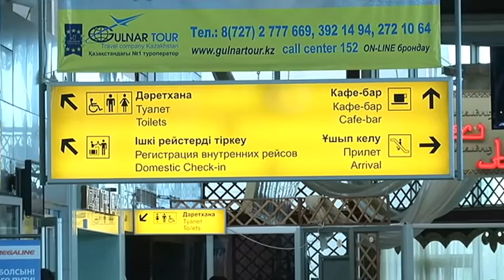Тепловики Алматы примут особые меры к должникам (12.05.16)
Долг платежом красен. Приближается сезон отпусков, когда многие казахстанцы собираются за границу. Но планы многих казахстанских путешественников могут сорваться - из-за большой коммунальной задолженности, говорят сотрудники тепловых служб Алматы.